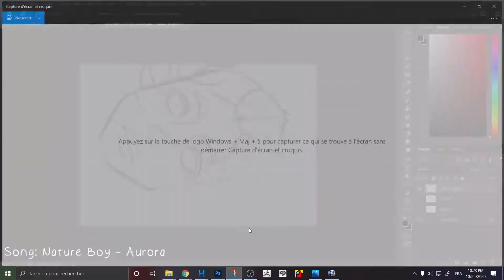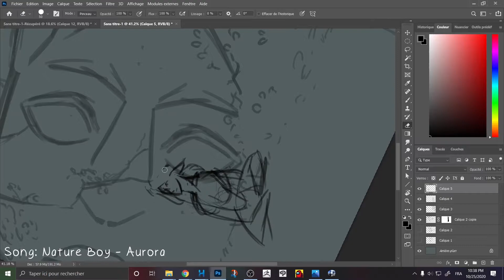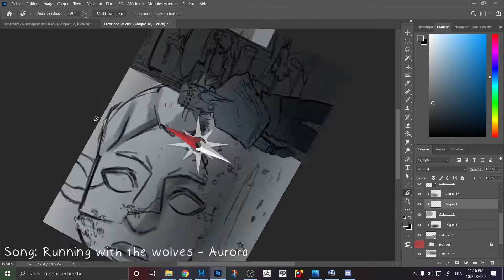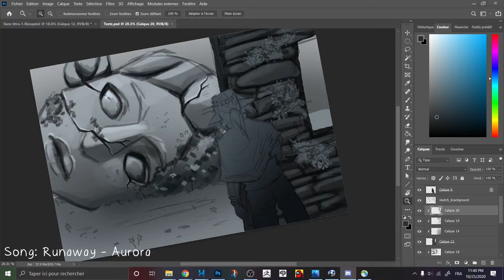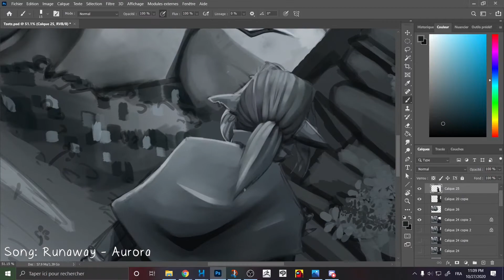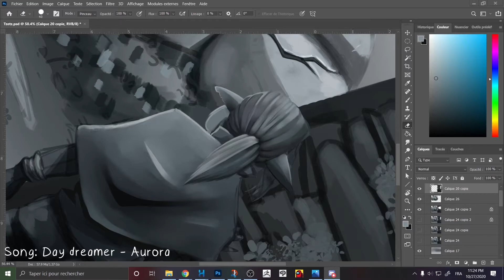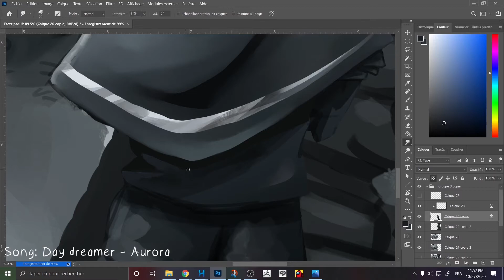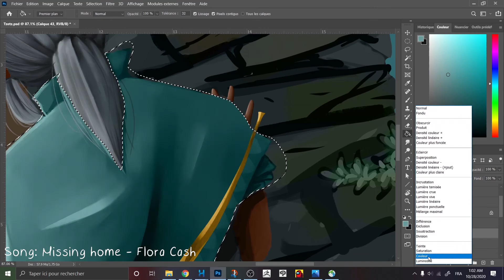Older times - Speedpaint Part 01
I tried to gather the whole speedpaint in one video, but it would have been too long so I'll do it in 2 parts. I also intended to do a voice over instead of putting music, but I didn't have time.

Anyway. Here's the first part of an illustration of my oc!